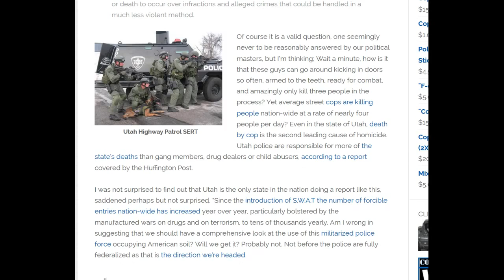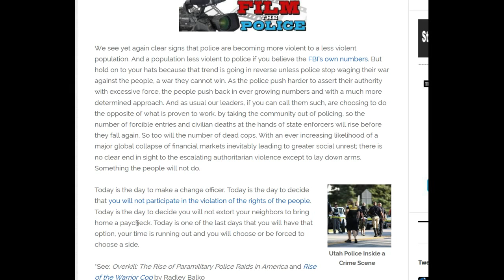Utah Police and SWAT Made Over 559 Forcible Entries in 2014,stop the police state